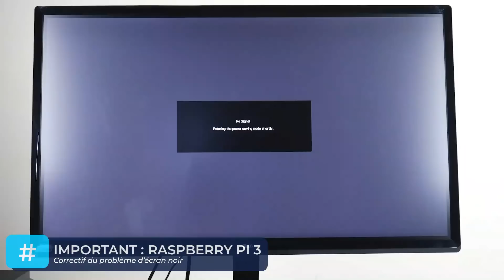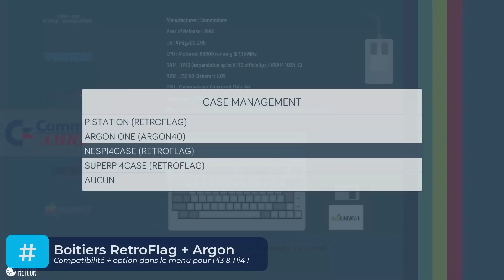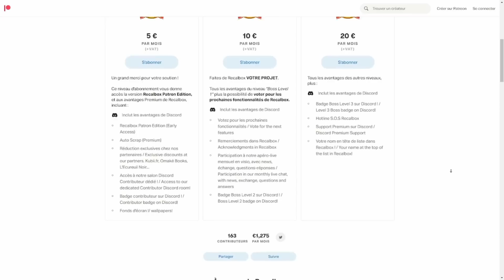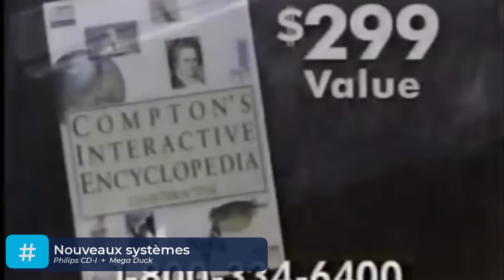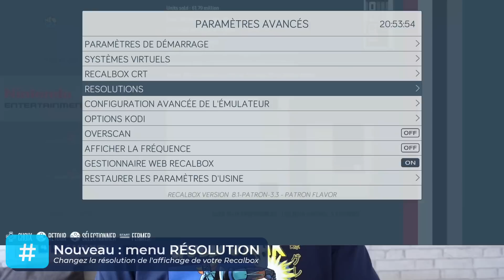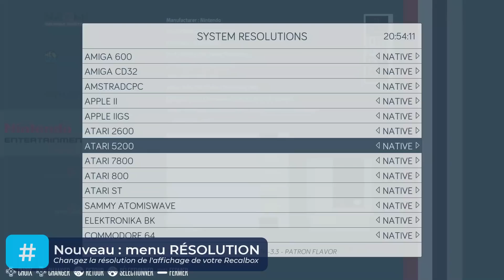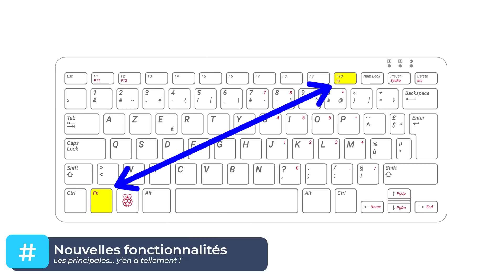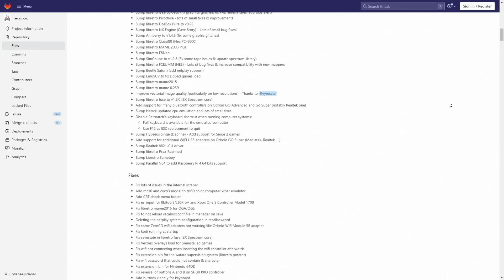RECALBOX 8.1 : TOUTES LES NOUVEAUTÉS DÉVOILÉES !!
⬇️⬇️⬇️ CHAPITRES DE LA VIDEO + INFOS IMPORTANTES ⬇️⬇️⬇️

Pensez à nous rejoindre sur Twitch, notre chaine 100% rétrogaming LIVE !

CHAPITRES DE LA VIDEO :

00:00:00 INTRODUCTION
00:40:00 IMPORTANT : Raspberry Pi 3
00:01:24 RECALBOX RGB DUAL (+ Retour en stock !!)
00:04:06 0GPi Case 2 et Raspberry CM4
00:04:34 BOITIER PiStation + écran LCD (RetroFlag)
00:05:16 BOITIERS RETROFLAG, ARGON, NUXII...
00:05:48 FEATURES PATREON
00:07:19 NOUVEAUX SYSTÈMES
00:08:30 LA SUPER NINTENDO EN 16/9 !
00:09:14 NOUVEAUX ÉMULATEURS
00:09:54 Nouveau Stockage USB à chaud
00:12:16 NOUVEAU JEU : Zdey The Game
00:12:49 MENU RÉSOLUTIONS
00:13:21 NOUVELLES FONCTIONNALITÉS
00:16:00 Améliorations diverses
00:16:38 CONCLUSION